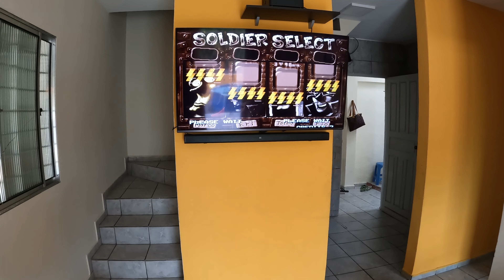JOGANDO GAME STICK LITE DA LEON GTS- PLAYING LEON GTS GAME STICK LITE